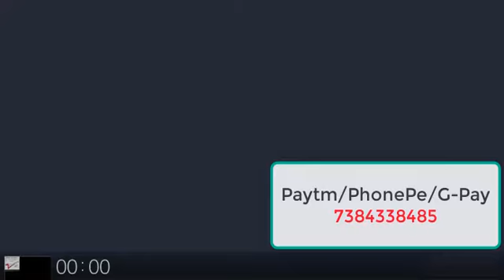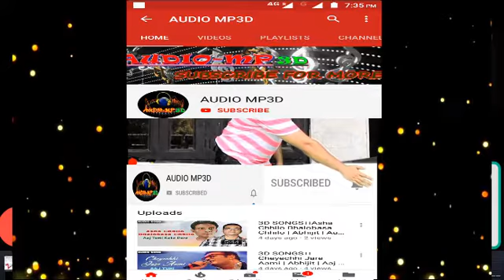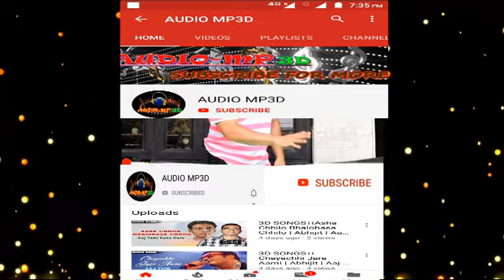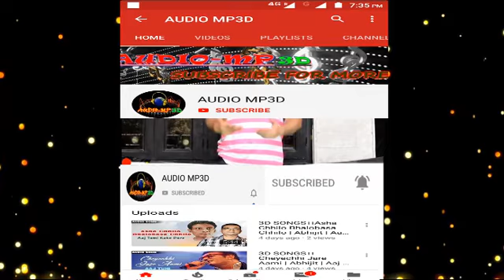3d Songs।।Keno eto amai Srikanto Acharya শ্রীকান্ত আচার্য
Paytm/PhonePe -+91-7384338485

Thanks.